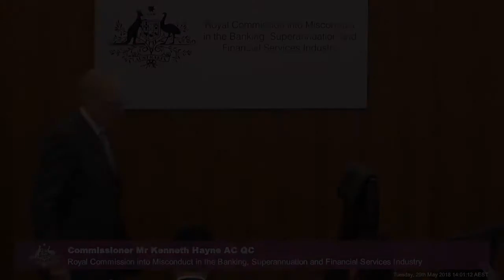A former pub owner who borrowed money from BankWest testifies at the Banking Royal Commission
[3.23] Brendan Stanford, a former Bathurst pub owner, gives evidence on how BankWest (owned by Commonwealth Bank of Australia) revalued his pub from A$1.55 million to A$900,000 and demanded his bank facility to be repaid.

Recorded on 29 May 2018 at the Owen Dixon Commonwealth Law Courts Building in Melbourne.

Testimony held during the third round of public hearings on lending to small and medium enterprises at the Australian Royal Commission into Misconduct in the Banking, Superannuation and Financial Services Industry.